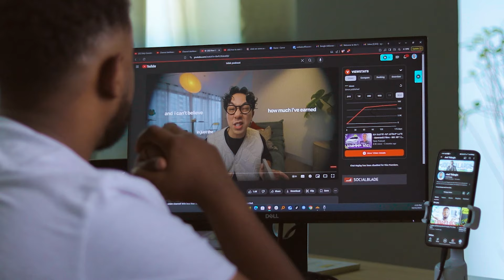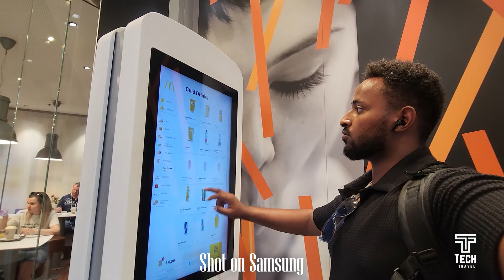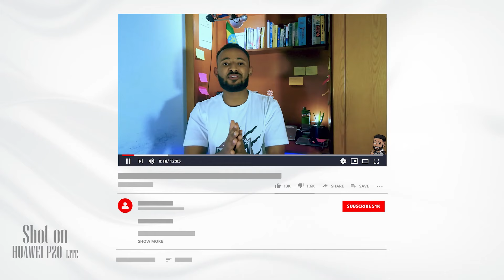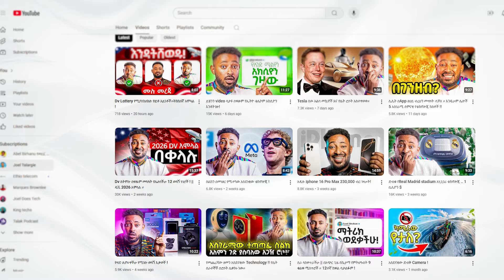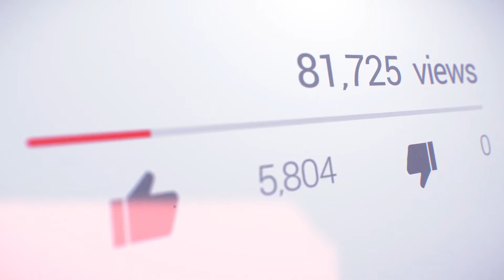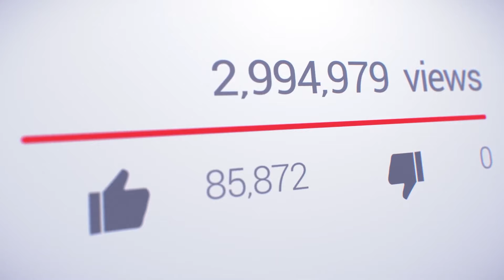አመኑኝ እነዚህን 7 ነገሮች በማድረግ በYoutube በቀላሉ ገንዘብ አግኙ || በአጭር ጊዜ ስኬታማና ሀብታም ለመሆን ! በ10 ደቂቃ ብቻ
do you want to grow your YouTube channel and make videos that stand out? In this video, I'm sharing essential tips for beginners to level up and make pro content! 🚀 From creating eye-catching thumbnails to crafting powerful titles and structuring your videos for maximum engagement, I’ll cover it all. Whether you're just starting or looking to refine your strategy, these insights can help you grow faster on YouTube and reach more viewers. 🎬